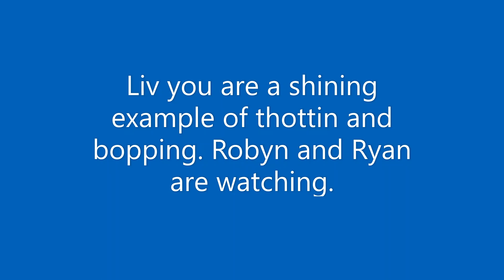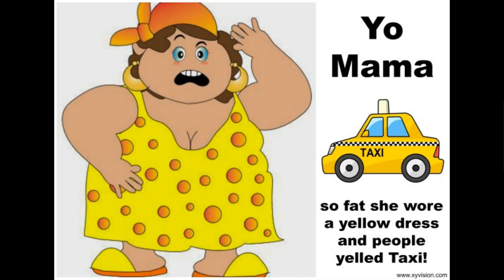Livs life teaches Robyn and Ryan how to be a classy thot and get pregnant by randoms